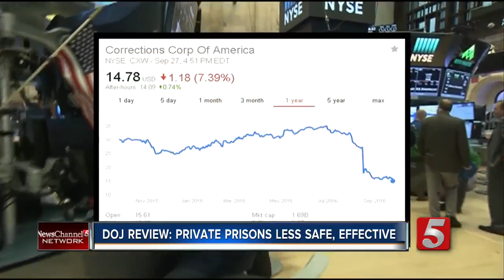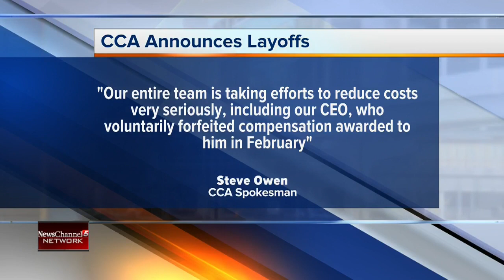CCA Announces Layoffs Of Employees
After months of investigations, protests and bad press, Nashville-based CCA announced it will lay off more than 50 employees at its headquarters in Green Hills.